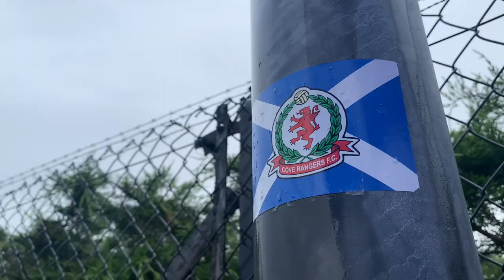COVE RANGERS V PETERHEAD | MATCHDAY VLOG | PRE SEASON FRIENDLY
Hope you have a good week